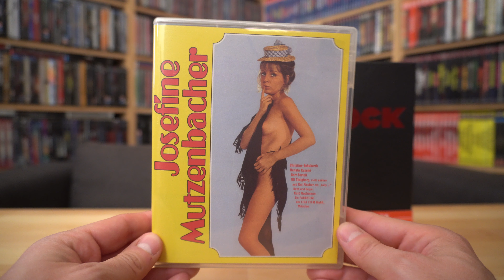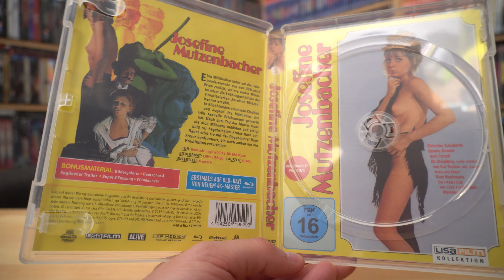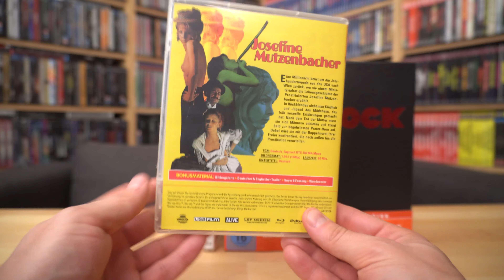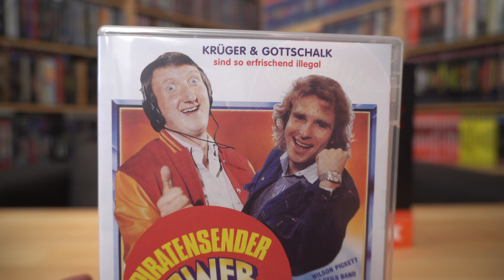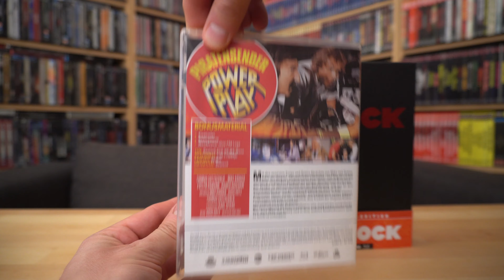LISA FILM COLLECTION Nr. 1-6 (DT Blu-ray) / Zockis Sammelsurium Nr. 2840